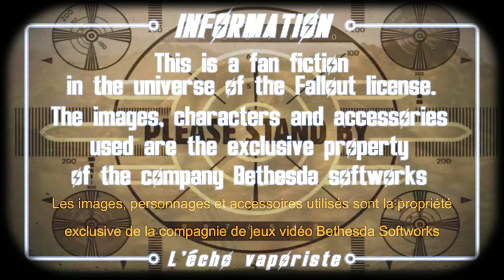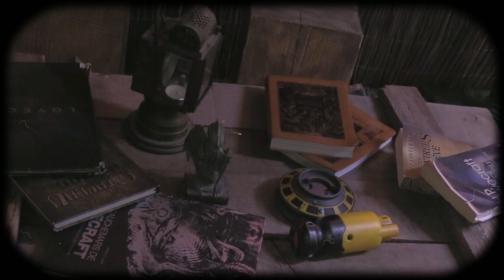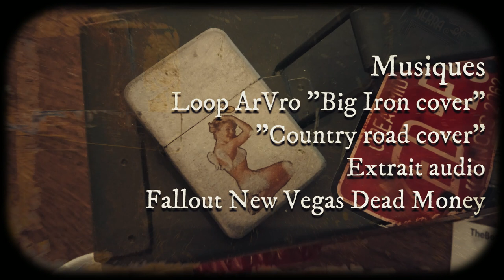New Vegas chapitre 12 Bienvenue dans la jungle ...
Bienvenue au Casino Sierra Madre !
Depuis des siècles les trésors légendaires du casino  sont convoités par les aventuriers et les pillards des terres dévastées.
Attiré sur place par un étrange message radio vantant la grande réouverture du casino, vous devrez affronter milles dangers pour espérer survivre au jeu le plus mortel de votre vie.

"Le plus difficile n'est pas de le trouver. L'important, c'est de savoir laisser tomber. »
Elijah - ancien membre de la Confrérie de l'acier

Welcome to Sierra Madre Casino! The casino's legendary treasures are coveted by all raiders in the wastelands. Attracted to the scene by a strange radio message touting the grand reopening of the casino, you will have to face a thousand dangers to hope to survive the deadliest game of your life.
“The most difficult thing is not to find it. The important thing is to know how to let go.”
Elijah-

Avec Judge Sk-Hi et Clarishka